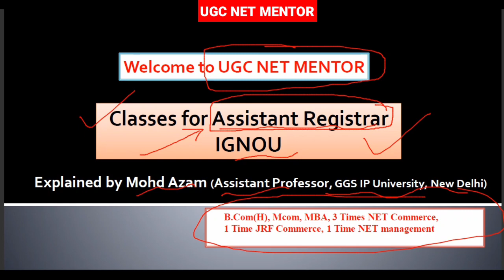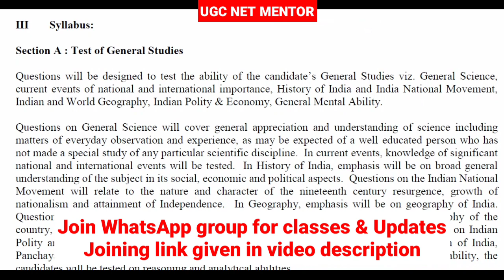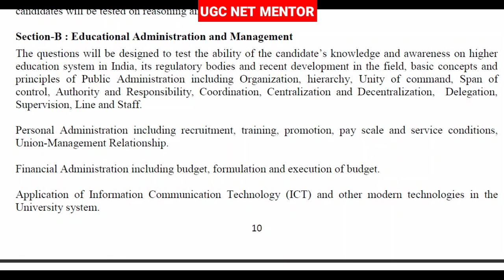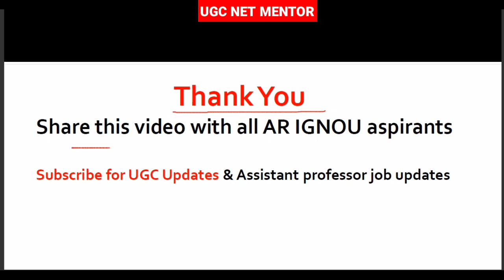IGNOU Assistant Registrar 2020|Section-B Public Administration||Educational Adm & Mgt Study Material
IGNOU Assistant Registrar 2020|Section-B Public Administration||Educational Adm & Mgt Study Material AssistantRegistrarIGNOU Public AdministrationIGNOU

How to qualify UGC NET JRF in first attempt| 5 tips to qualify NTA UGC NET

Trailer || UGC NET MENTOR Presents इस बार JRF पक्का Series| NTA UGC NET Paper 1 Target 100/100